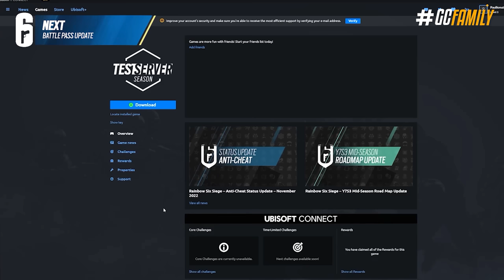TUDO que MUDOU com a TEMPORADA COMMANDING FORCE! *Adeus Adaptadores!* - Rainbow Six: Siege Y8S1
E pra começar com o pé direito o 8° ano de conteúdo do Siege, a Ubisoft revelou completamente todas as novidades da temporada, desde novidades incentivando os novatos a aprenderem de forma mais prática o jogo, até uma nova atacante brasileira capaz de hackear gadgets inimigos. Além do mais temos o Zero retrabalhado finalmente entre nós, diversas mudanças de qualidade de vida incluindo a detecção e punição nos adaptadores de mouse e teclado nos consoles.

► Capítulos
00:00 Introdução
00:59 1. Datas importantes
01:25 2. Novo operador brasileiro
05:07 3. Balanceamentos
07:54 4. Mudança anti-toxicidade
08:23 5. Anticheat nos consoles
10:00 6. Novo sistema de progressão
11:40 7. Melhorias na interface
12:55 8. Atualização no passe de batalha
13:49 9. Conteúdo futuro da season
14:50 Fechamento

• TUDO que MUDOU com a TEMPORADA COMMANDING FORCE! *Adeus Adaptadores!* - Rainbow Six: Siege